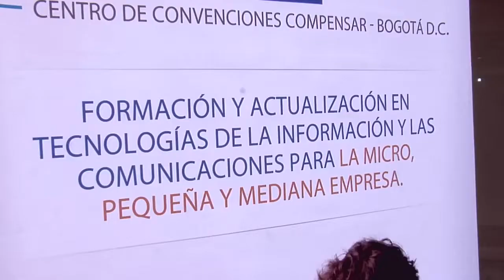Internet un aliado para la productividad de los microempresarios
Claudia Giraldo, Líder de la Iniciativa MiPyme Vive Digital explica cuál es la importancia del Plan Vive Digital para la generación de empleo y competitividad del país y de los microempresarios